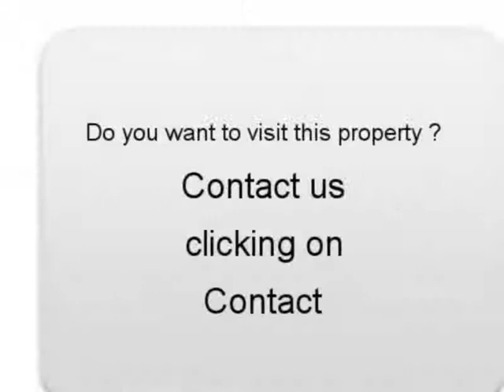Sale one Audi A3 Dommartin lès Remiremont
For sale at  Dommartin lès Remiremont  Used car Audi A3 of 8000 Km.
used motors Autoenvideo : Sale one Audi A3  Dommartin lès Remiremont  Vosges